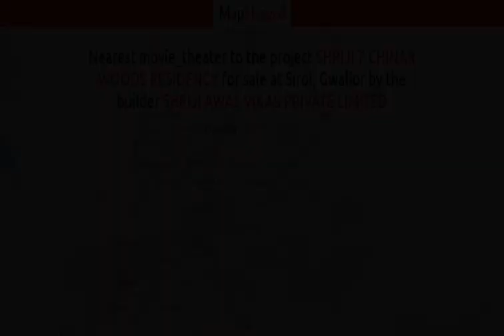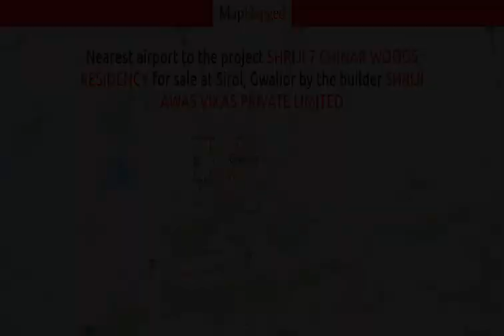Gwalior | Shriji 7 Chinar Woods Residency:Shriji Awas Vikas Private :Sirol | MapFlagged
Following is the detail of Shriji 7 Chinar Woods Residency, a project by Shriji Awas Vikas Private Limited:

Shriji 7 Chinar Woods Residency which has Apartments at Sirol, Gwalior is the most demanded locality for the ones who wants to invest in future perspectives too. Sirol, Gwalior is in close proximity to major companies. In Gwalior, the demand for real estate is continually scaling. Also many business establishments along with well known schools, colleges, medical centers, shopping malls and places of relaxation is in close vicinity to Shriji 7 Chinar Woods Residency . Shriji 7 Chinar Woods Residency is strategically crafted keeping in mind even the smallest details. It comprises of all world class amenities such as 24Hrs Water Supply, 24Hrs Backup Electricity, CCTV Cameras, Covered Car Parking, Fire Safety, Lift and Security Personnel.
Location Advantages:. The Shriji 7 Chinar Woods Residency is strategically located with close proximity to all civic amenities such as schools, colleges, hospitals, shopping malls, grocery stores, restaurants, recreational centres etc. The complete address of Shriji 7 Chinar Woods Residency is Sirol, Gwalior, Madhya Pradesh, INDIA..
Builder Information:. Shriji Awas Vikas Private Limited is one of the leading real estate company which has successfully completed many residential projects.
Construction and Availability Status:. Shriji 7 Chinar Woods Residency is currently ongoing project.
Units and interiors:. It offers spacious and skillfully designed 2 BHK and 2.5 BHK Apartments at very affordable prices. Shriji 7 Chinar Woods Residency comprises of dedicated wardrobe niches in every room, branded bathroom fittings, space efficient kitchen and a large living space. Proper ventilation is there in every corner of the house.

Shriji 7 Chinar Woods Residency : Sirol, Gwalior, India with the price structure:
2.5 BHK at 33.65L having area 921 sq.ft
2 BHK at 29.99L having area 821 sq.ft